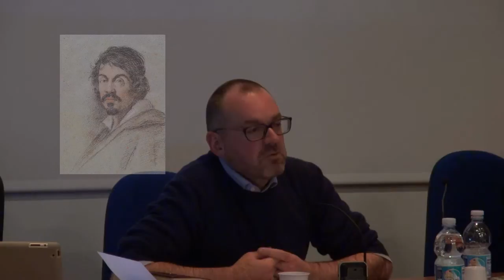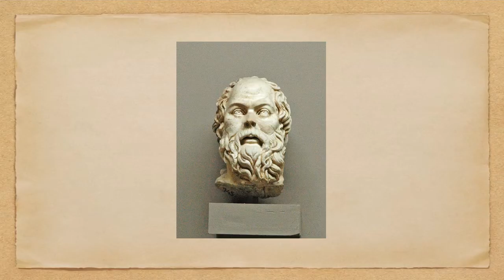"La cena di Emmaus" da: Il Vangelo secondo Caravaggio - VII Parte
I sabati della Mater Unitatis: "La luce e la tenebra" - incontro del 17.Gen.2015
Guida: don Paolo Scquizzato